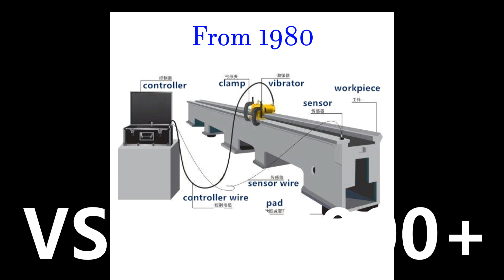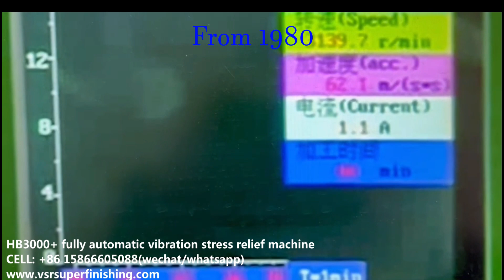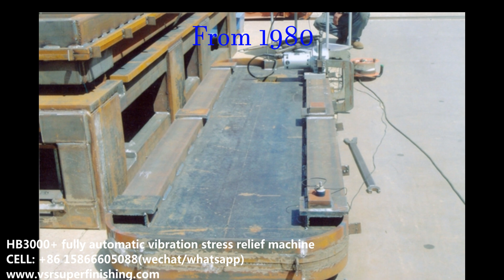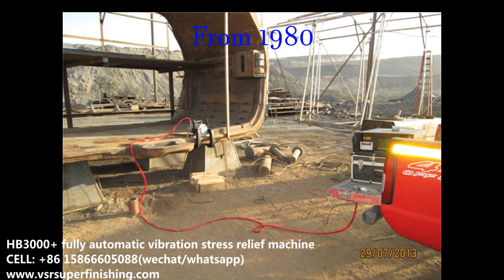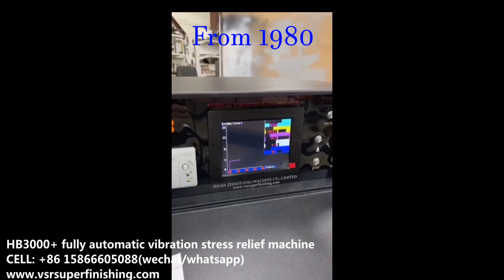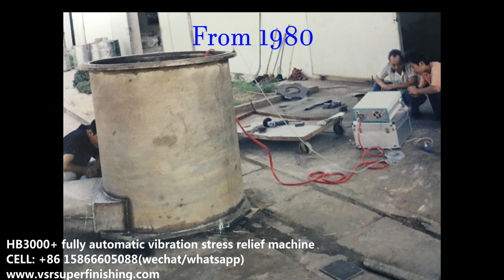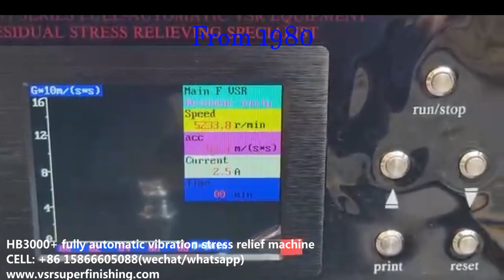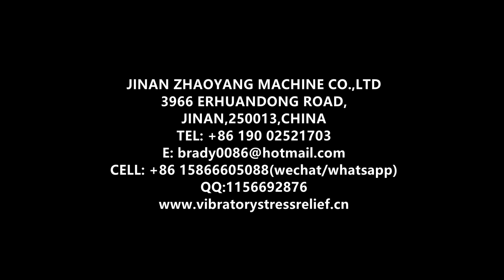HB3000+ automatic vibratory stress relieving equipment